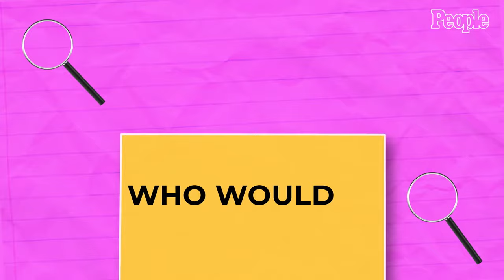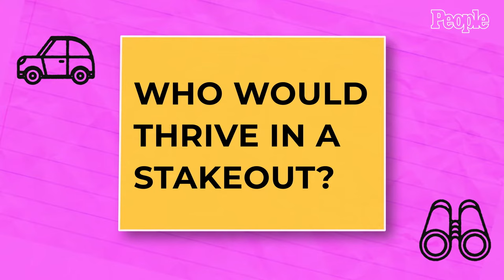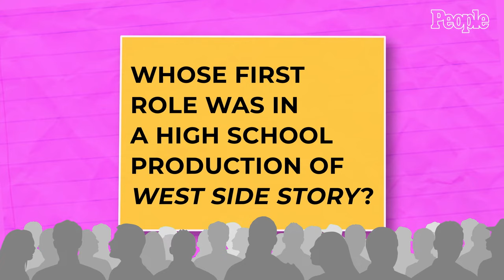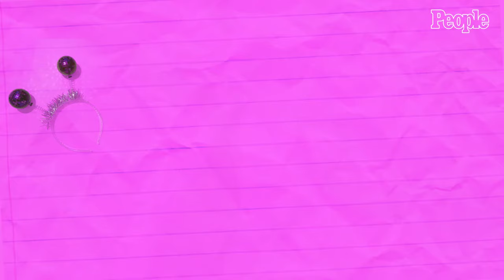The 'Slow Horses' Cast Brief Us on Who’s Least Likely to Join MI5 | PEOPLE Pop Quiz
Gary Oldman and the cast of ‘Slow Horses’ earn higher marks than their characters might on this episode of PEOPLE Pop Quiz. The stellar cast, including Kristin Scott Thomas, Jack Lowden, Olivia Cooke, and Saskia Reeves, play underwhelming British spies on their crackling Apple TV+ series, but here they’re running a more trivial operation — break out your binoculars and watch them determine who’s got the best flatulence reaction, pinpoint which castmate would really succeed in MI5, and gain intel on which actor once masterminded a seaside trinket-selling scheme.